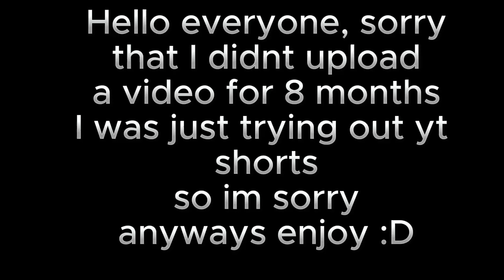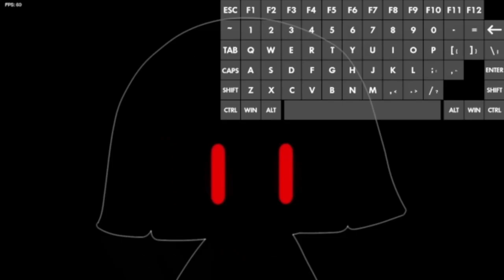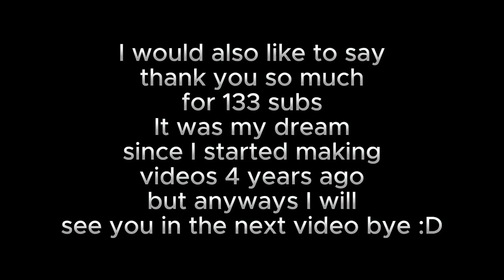Doing The Sans Week In FNF Indie Cross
Today I will Be playing the Sans week in FNF Indie Cross